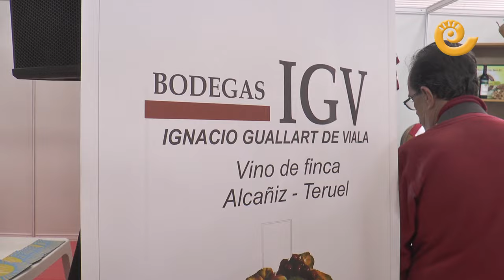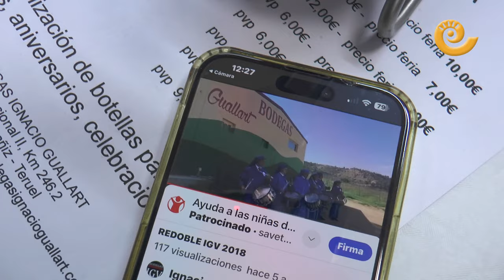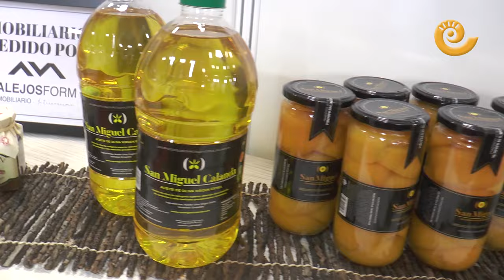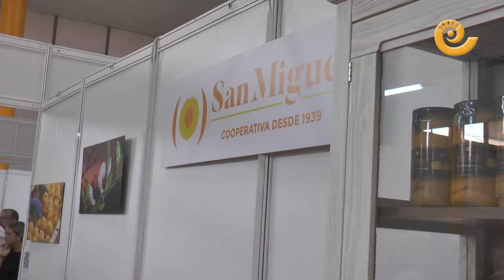EMBAJADOR Melocotón Embolsado ORO | Feria SAN MIGUEL Calanda 2024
Segundo día de la feria de San Miguel en Calanda y nuevas actividades para todos los públicos. Niños realizando una exhibición de coches radio control, charla taurina con el periodista local, Sergio Hueso, Recepción y nombramiento del embajador del Melocotón Emolsado de Oro 2024 a Manel Berdonce y festival gastronómico con cocineros del Bajo Aragón entre muchas otras actividades.  Presencia de las cooperativas, La Calandina, San Miguel y Frutas Ismael, que se encuentran en plena campaña de recogida del preciado fruto. Un éxito en su tercera edición.